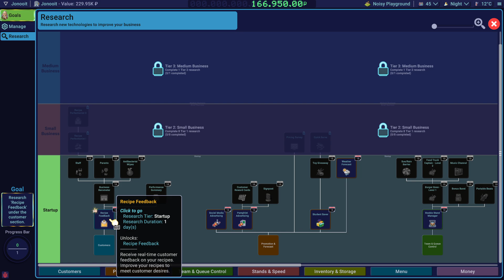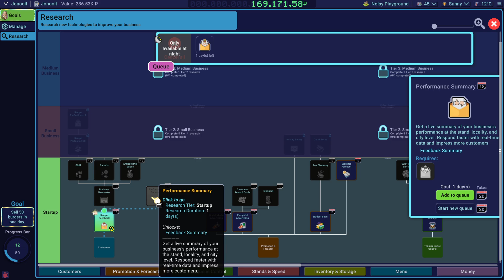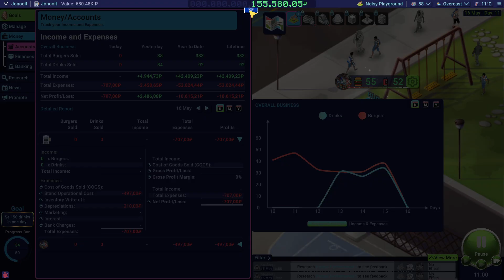Business Heroes: Street Grub - PC Gameplay DEMO